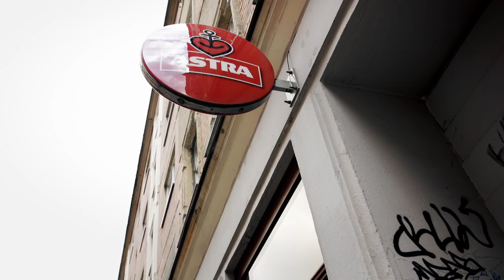Ritter Dando & D.K.denz (Dk.dando) - Lindex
Kamera: Felix Huster
Schnitt: Richard Fuchs